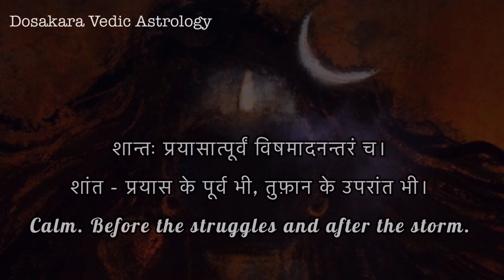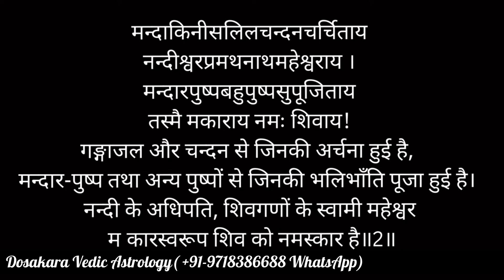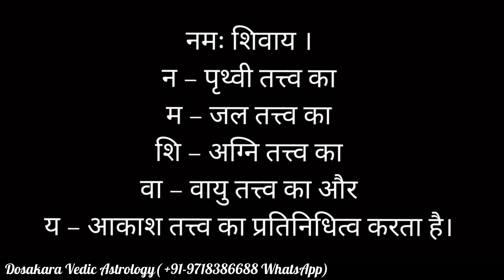रोज एक बार इसका पाठ करें और चमत्कार देखें | श्रीशिवपञ्चाक्षरस्तोत्रम् Lyrics & Meaning🙏💯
shiv panchakshar stotra in hindi,
shiv panchakshar stotra lyrics hindi

moon remedies,
moon remedies in astrology,
moon remedies remedies for moon jyotish,
6th house moon remedies,
8th house moon remedies,
12th house moon remedies,

Meaning of shiv panchakshar strotam